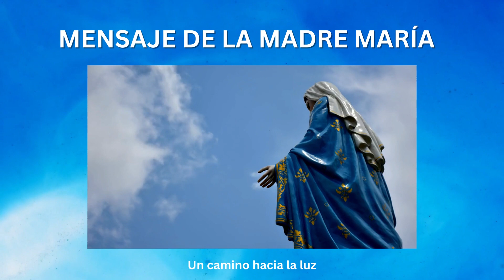MENSAJE DE LA MADRE MARÍA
Canalizado por: Bat Hathor. Guardiana de la Llama Violeta.
17 de agosto. Hora: 2:32 pm Orlando, Florida. Estados Unidos.

Yo, Bat Hathor canalizadora de este mensaje, doy permiso de compartirlo si resuena contigo. Solo pido ser citada como la persona que lo canalizo, sin modificar el texto.